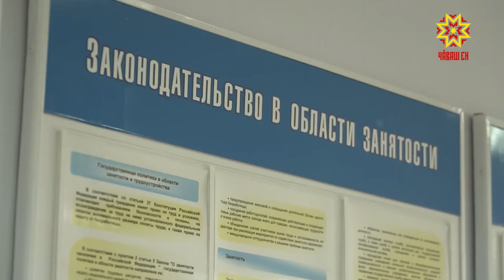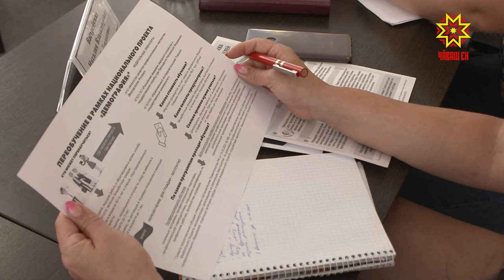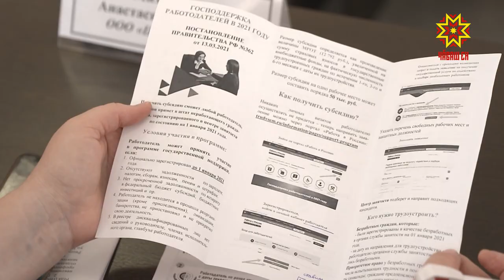Работодателям возмещают затраты при трудоустройстве безработных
Предприниматели и предприятия могут получить дополнительную помощь от государства, если трудоустроят безработных, потерявших работу во время пандемии. Изменения в государственной программе работодателям разъясняют в центре занятости, консультации по этому вопросу проходят еженедельно.